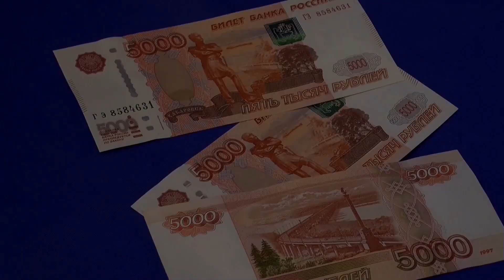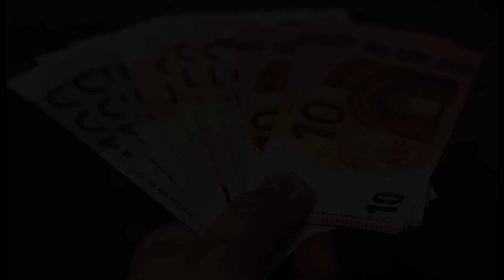Slow Motion March Spring 2023 Music Video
Good afternoon, everyone, it's me, Brandon, and, I made another music video this past week. The name of the song is Slow Motion by Benjamin Tissot and this is my 1st time listening to this song. I made this video to learn about Slow Motion.

Thank you PEXELS artist for all of your hard work.

This is, Brandon, and, I will see you tomorrow.